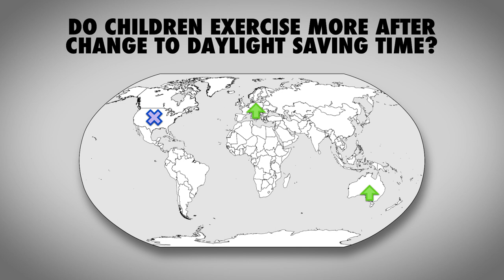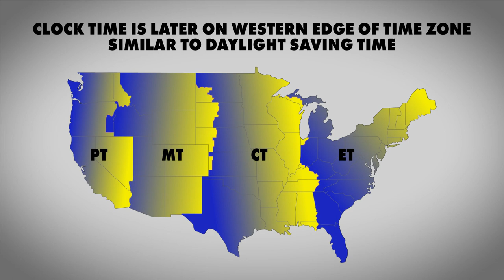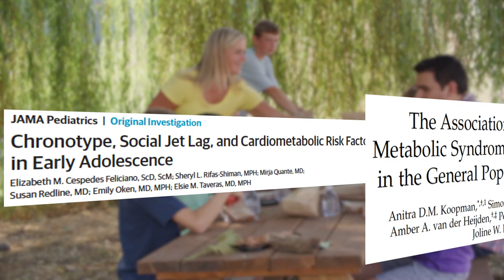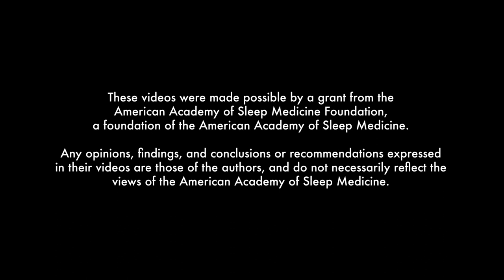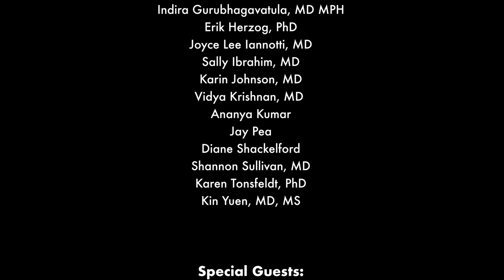The Science of Clock Change 8: Effect of Daylight Saving Time on Activity and Obesity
Welcome to The Science of Clock Change, a video series by Save Standard Time to explain how clock change affects our lives. This series was made possible by generous funding from the American Academy of Sleep Medicine Foundation.

This video will address one of the most common myths that is used to promote permanent Daylight Saving Time: that an extra hour of evening sunlight would increase physical activity and improve health by reducing obesity.

We encourage you to watch all twelve videos that explain the science and history that have led scientists, physicians, and other groups to support permanent Standard Time. The videos will review the history of Daylight Saving Time, and its short- and long-term effects on health and other aspects of daily living.

👉 To learn more about how to harness the full power of the sun after watching this videos series, visit our

👉 Text SST to 50409 to tell your legislators that you want to end clock change now with permanent Standard Time.

Citations: (Gupta et al.),(Bawazeer et al.),(Al-Disi et al.),(Kong et al.),(Weiss et al.),(Rosenberg and Wood),(Silva et al.),(Mah et al.),(Roenneberg et al.),(Bel et al.),(Haraszti et al.),(Burt et al.),(Goodman et al.),(Rutters et al.),(Kjeldsen et al.),(Milewski et al.),(Hagen et al.),(Zick),(Parsons et al.),(Simon et al.),(Kelly et al.),(Malone et al.),(Silva et al.),(Wheaton et al.),(Ekstedt et al.),(Yule et al.),(Mota et al.),(Watson),(Stoner et al.),(Cespedes Feliciano et al.),(Giuntella and Mazzonna),(McMahon et al.),(LeMay-Russell et al.),(Mota et al.),(Rusu et al.),(Higgins et al.),(Ning et al.),(Barnadas-Solé et al.),(Xiu et al.),(Duraccio et al.),(Fárková et al.),(Dashti and Ordovás),(Castro et al.),(Cetiner et al.),(Moreno et al.),(Tse et al.),(Li et al.),(Liang et al.),(O’Connor and Kancheva)